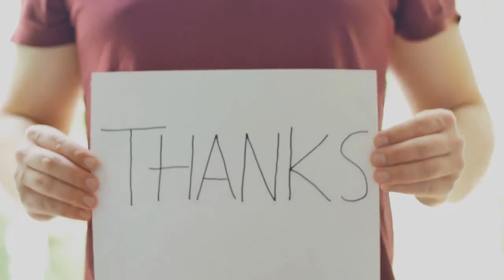Get to Know These 90 Day Fiance Casts With Criminal History and Prison Times.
Arson, breaking the law, or domestic abuse. You name it and we will tell you about that cast member from 90 Day Fiance who was convicted and chared or prisoned for their crimes.